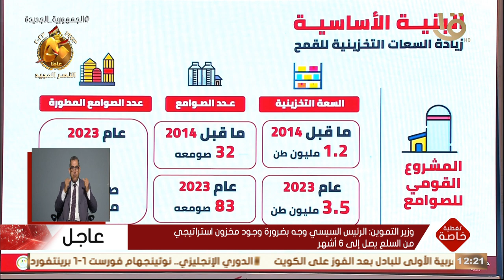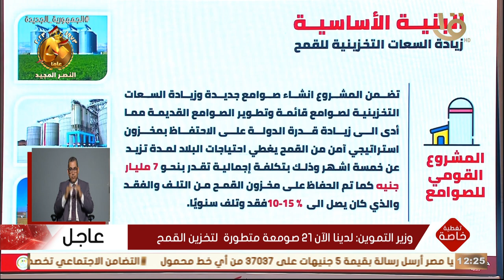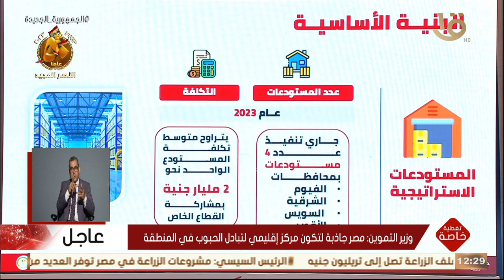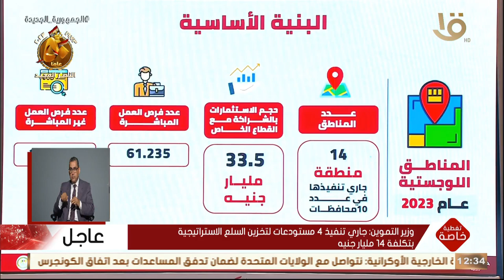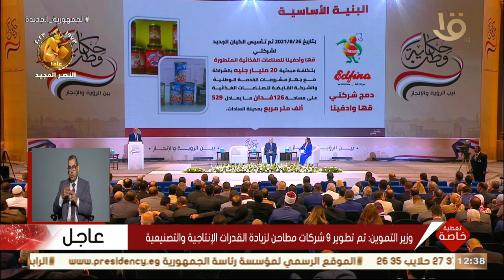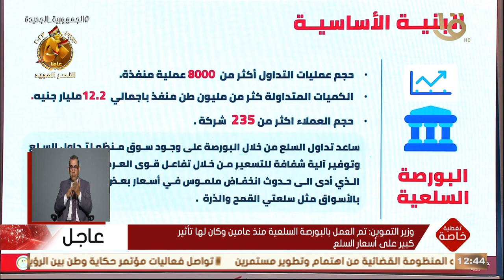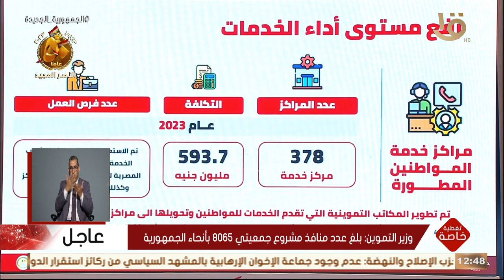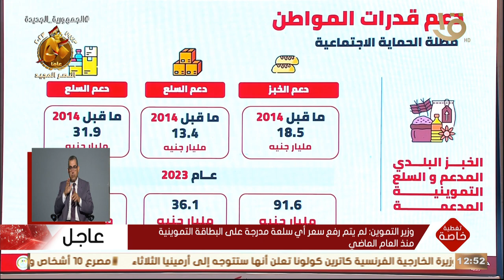إلى أين وصل التطور في قطاع التموين .. وزير التموين يوضح كيف تم التطوير خلال السنوات الماضية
تغطية خاصة | إلى أين وصل التطور في قطاع التموين .. وزير التموين يوضح كيف تم التطوير خلال السنوات الماضية